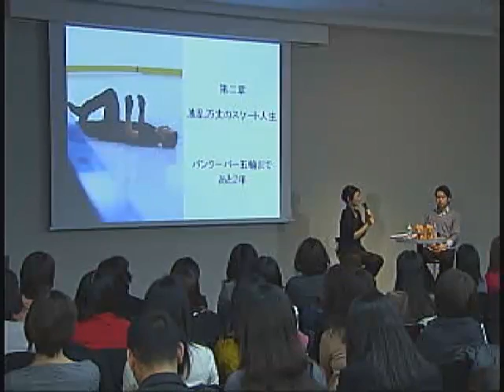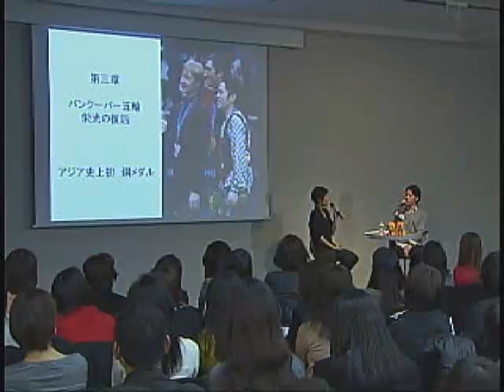daisuke takahashi 0112-3